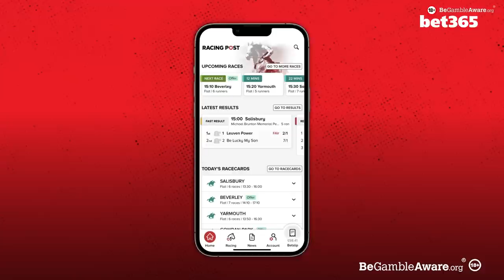"You can't be SCARED of one horse" | Charlie Longsdon | Horse Racing Tips | What A Shout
Check in for Sandown and Wincanton tips with Dave Orton, Racing Post tipster Paul Kealy and bet365’s Pat Cooney!

Also on this week’s What A Shout with @bet365 we hear from trainer Charlie Longsdon, who gives us an update on his impressive youngster Rare Edition and we all get the latest news on Snow Leopardess, who goes for the Veterans' Chase at Sandown on Saturday.

When it comes to horseracing betting in the UK and Ireland, our Racing Post tips have you covered.

00:00 - Intro
05:58- Charlie Longsdon Interview
23:11 - Unibet Horserace Betting Operator Of The Year Handicap Chase 26:43 - Virgin Bet Fives Handicap Chase
29:30 - Unibet Tolworth Novices' Hurdle
35:20 - Unibet Veterans' Handicap Chase
40:10 - Unibet New And Improved Bet Builder Handicap Hurdle
43:49 - Best Bets Of The Week

18+ Gamble Responsibly